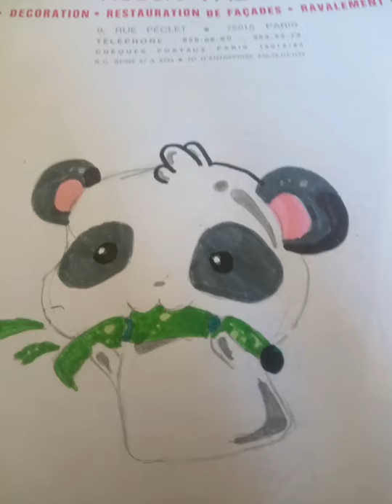Je dessine un panda manga